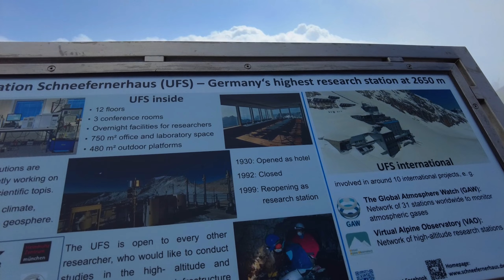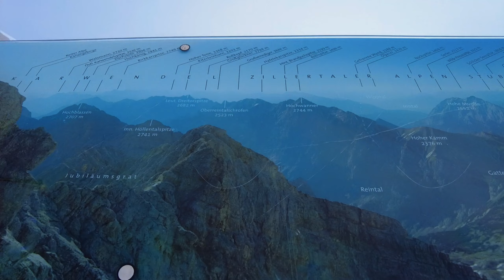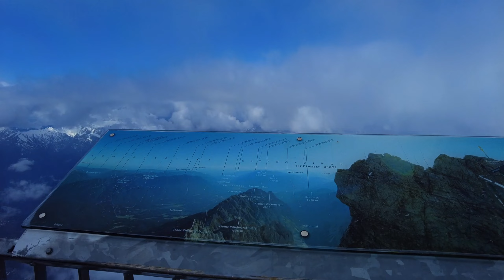Germany Zugspitze: Cable Car Adventure to Germany’s Highest Mountain Top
In this episode, I will take you on an immersive cable car ride to the highest peak in Germany - the Zugspitze! Are you ready for this stunning mountain climbing journey? Let’s get started!

First, you will arrive at the Zugspitze Ski Resort, one of the most popular ski destinations in Germany. Here, you can breathe in the fresh mountain air and admire the captivating scenery of the snow-capped mountains. Next, you will board the cable car to the Zugspitze, traversing through majestic mountains and gradually ascending to the top of the Zugspitze. Inside the cable car, you can overlook the snow-covered mountains and forests below, experiencing the change in altitude and the astonishing views. When you reach the top of the Zugspitze, you will witness the breathtaking Zugspitze Summit Viewing Platform. Standing here, you can enjoy a 360-degree panoramic view of the surrounding beauty, feeling the thrill and awe of being in the clouds. Finally, you will take the cable car back to the Eibsee Lake. During the descent, you can continue to admire the incredible scenery and feel the tranquility between the mountains and the power of nature.

If you also want to experience the charm of the Zugspitze, come and join us! I look forward to meeting you again in the video!